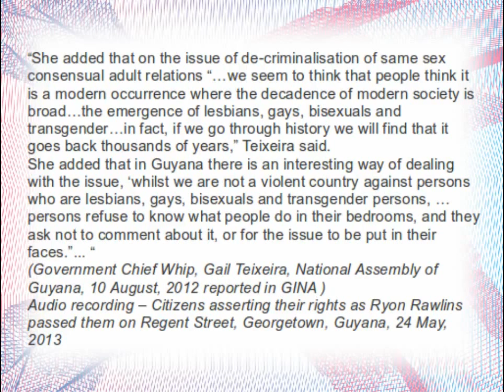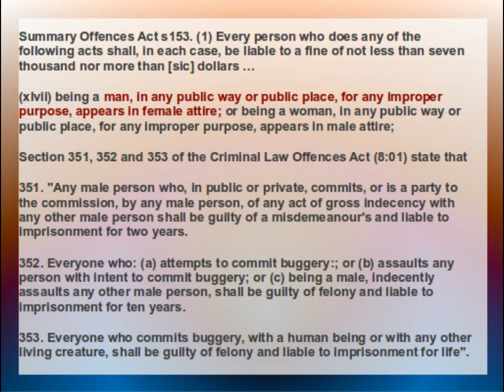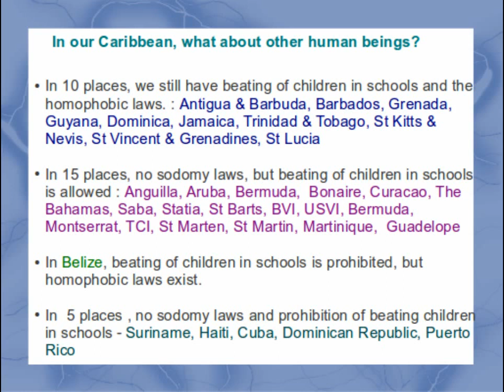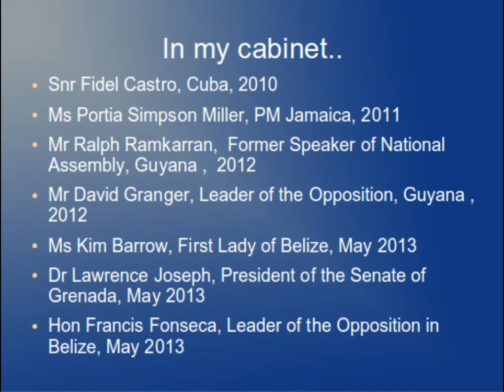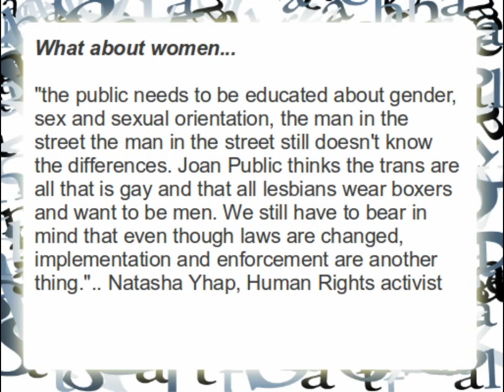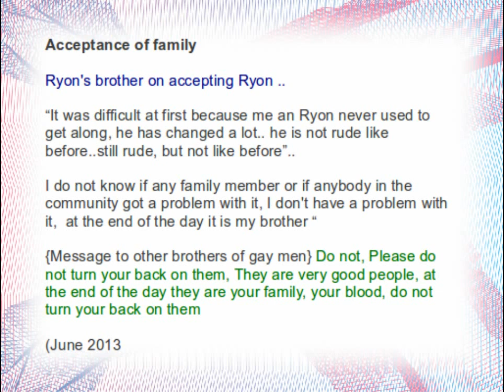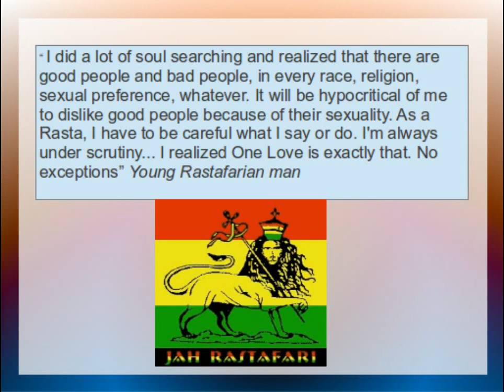Presentation for the Gender, Sexuality and Human Rights in the Caribbean Conference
(Note : All quality issues have been noted)

The Faculty of Law University of the West Indies Rights Advocacy Project convened a " Gender, Sexuality and Human Rights in the Caribbean Conference " on 7 June, 2013 at the Mona Campus, UWI, Jamaica. The sub theme of the conference was "Strengthening the Regional Human Rights Network and Strategizing Future Advocacy "
I was invited to participate in a panel on "Harmonizing Advocacy: Lobbying, Litigating, and Grassroots organising"
I could not attend so I did this video presentation. This was a learning experience as I learned all of the pitfalls of bad lighting, sound issues and unscripted recordings which resulted in incoherent statements in some parts. However, I hope that the points are made and are useful in the discussion of advocacy strategies for LGBT equality in the Caribbean.
Thanks to :-
Gulliver
Antonio Paul
Alessandra Hereman
Ryon Rawlins
Natasha Yhap and to the other persons who want to be anonymous.

The clip from Plain Talk "Rape : A Hindu Perspective" was taken from Demerara Waves

Plain Talk is produced by Christopher Ram and this edition featured Swami Aksharananda.